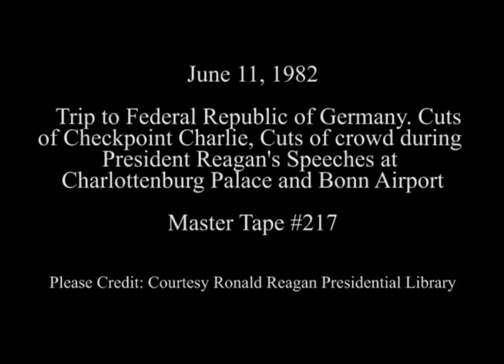1982 - President Reagan's Visit to West Berlin - Checkpoint Charlie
Video contains Reagan's visit to Checkpoint Charlie and his 2 speeches in West Berlin.  Video is courtesy of NARA (National Archives).